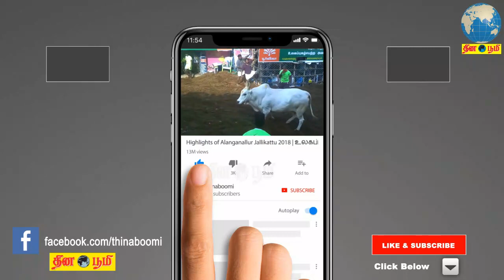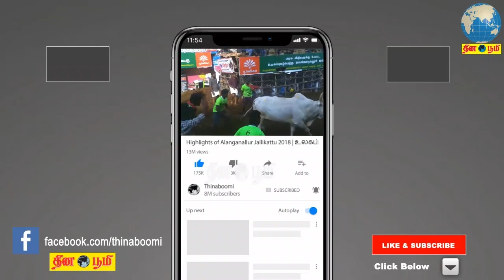மருத்துவமனை முறைப்படுத்துதல் சட்டத்தின்படி பதிவு செய்ய மார்ச் 31 வரை கெடு: விஜயபாஸ்கர்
Wait till March 31 to register hospitals according to Hospital Regulation Act: Vijayabaskar